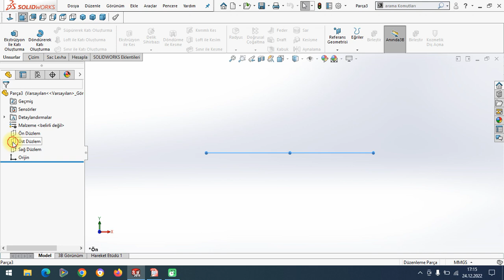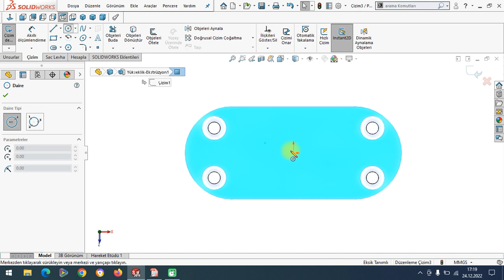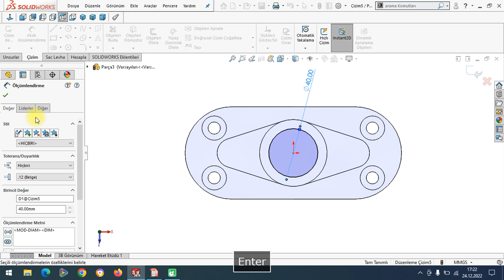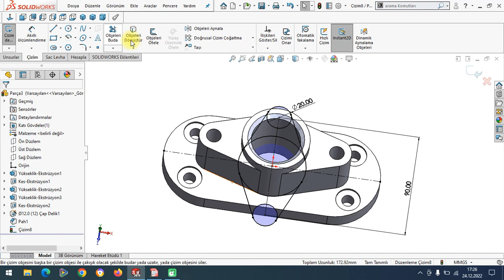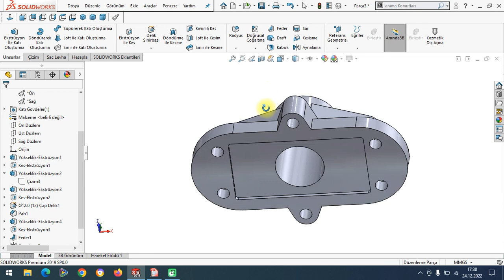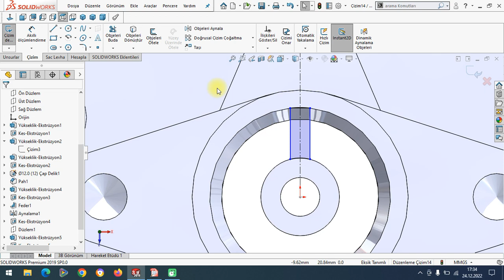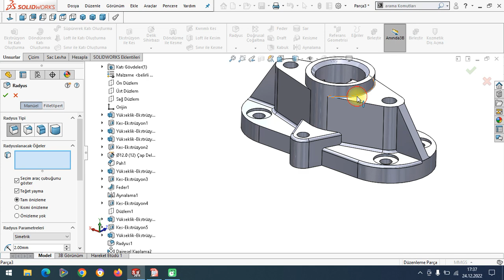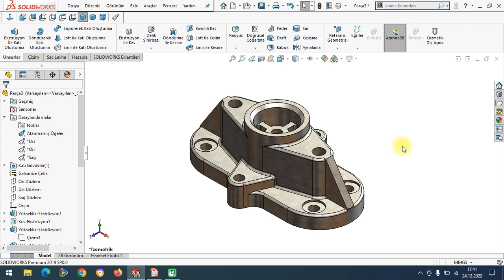SOLİDWORKS ÖRNEK ÇİZİMLER Exercise-128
ÜçBoyutluÇizim-Solidworks
LogIn | Solidworks
How To Buy
3D Cad Design Software | Solidworks
Sertifika Solidworks
3B Cad Tasarım Yazılımı Solidworks
Solidworks Student